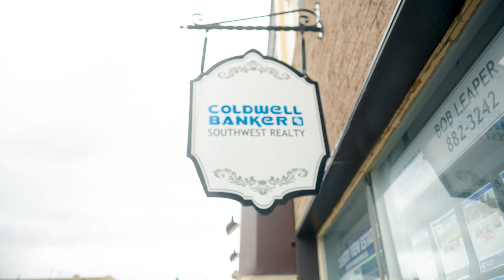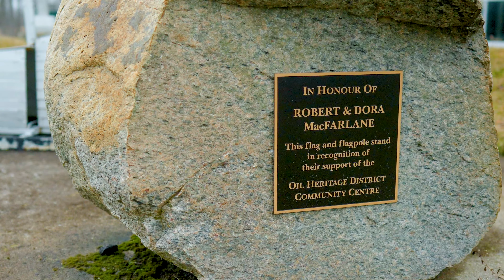Welcome to Petrolia!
Welcome to Petrolia! Petrolia is a great community in Lambton County with a rich history and it is a growing and vibrant community! If you are thinking of moving to Petrolia and want more information about it, let me know!

David Bratanek
Sales Representative
Coldwell Banker Southwest Realty

Special thanks to videographer A Park Production for all of your work on this video! If you are interested in more of his work, please